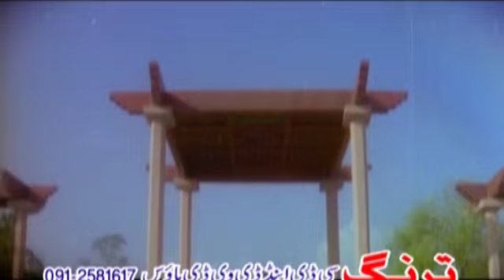Jahangir Khan, Shahid Khan, Arbaz Khan - Pashto Old Dance Song 07 - Pashto Movie Songs And Dance